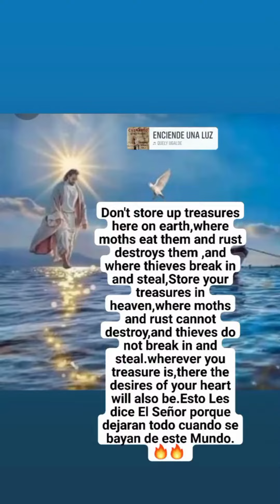Come out to the light!